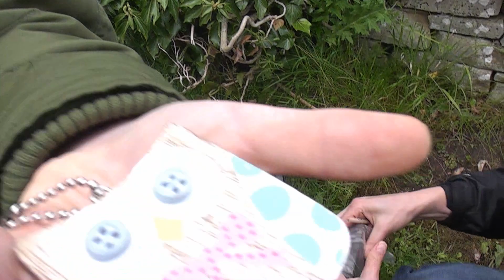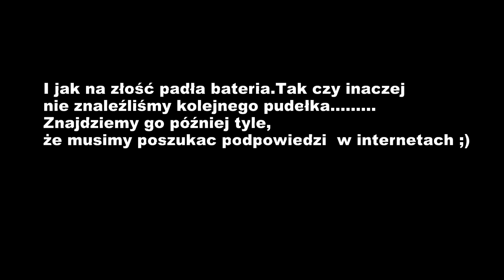GeoCaching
Życie w UK
Music used in Intro "End of man Kind" by machinimasound.com